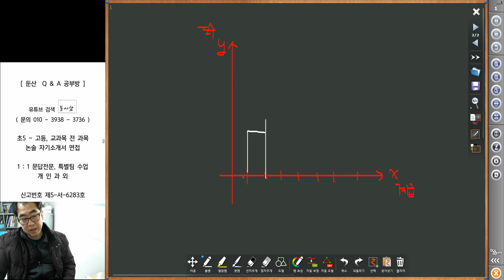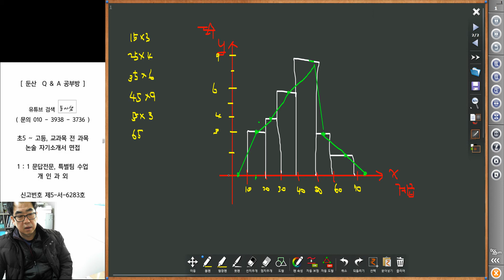3257 [ 중학수학개념] 중1 수학 6단원 통계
계급과 도수 도수분포다각형 누적도수와 상대도수를 알아야 합니다.